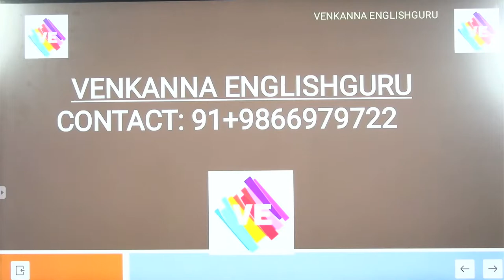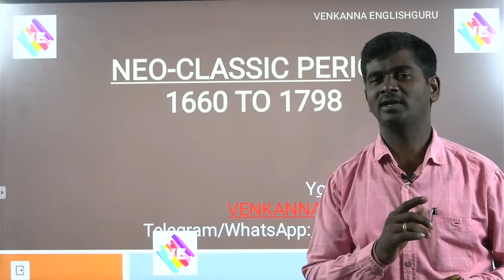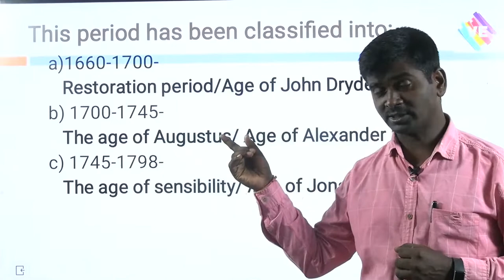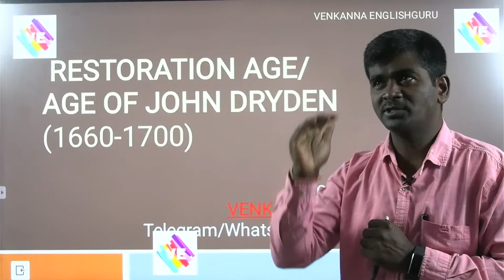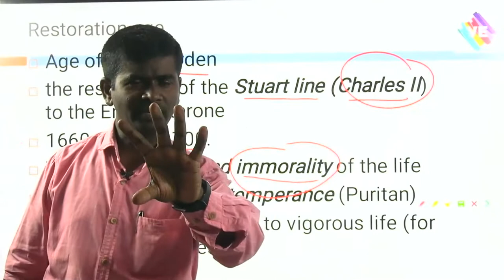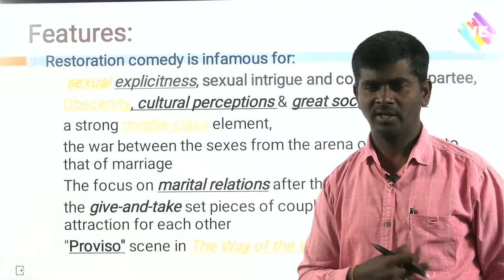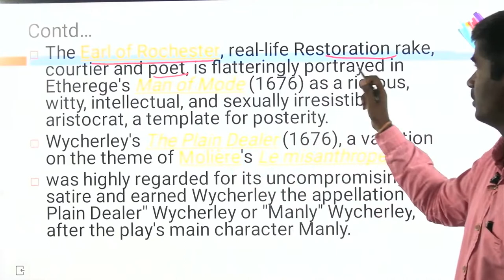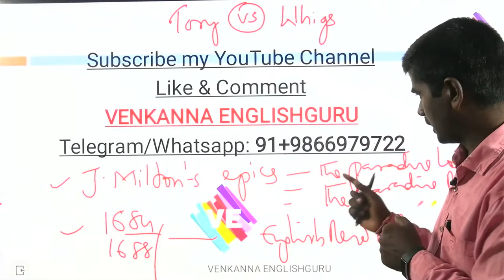Restoration Age II UGC-NET ENGLISH Literature II NTA-ENGLISH I AP/TS-SET II VENKANNA ENGLISH GURU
Restoration Age II UGC-NET ENGLISH Literature II NTA-ENGLISH I AP/TS-SET II VENKANNA ENGLISH GURU I